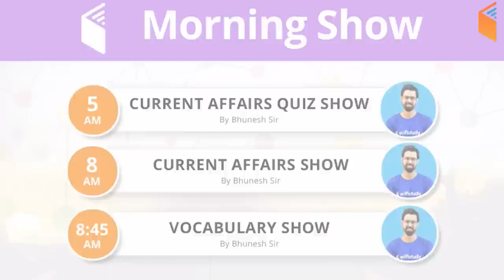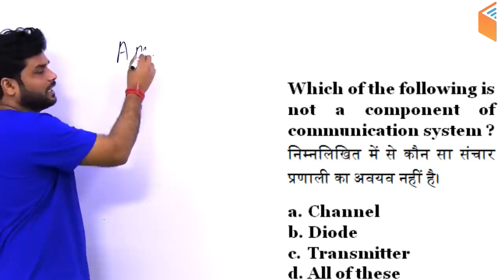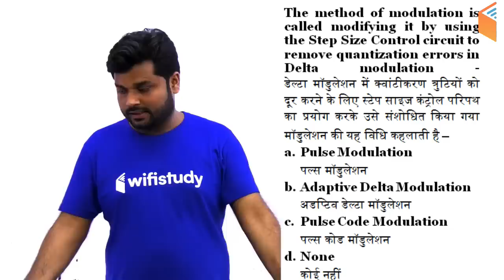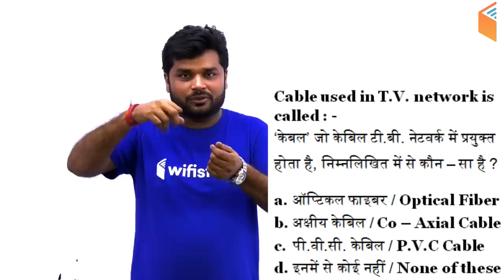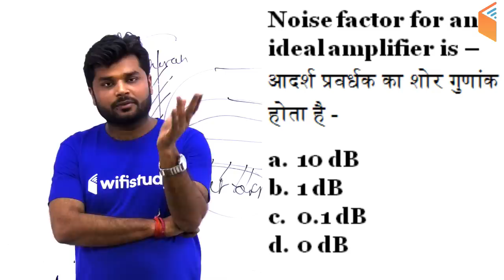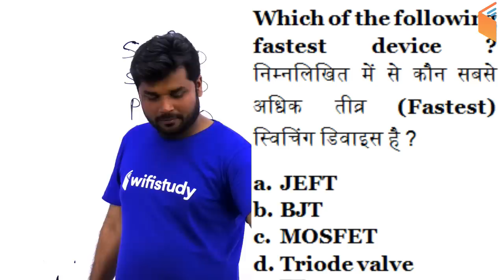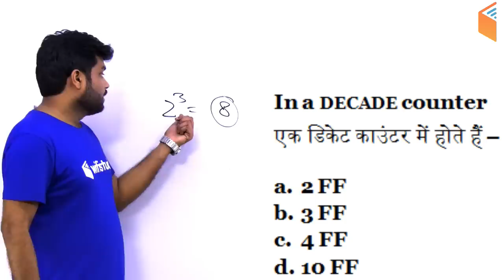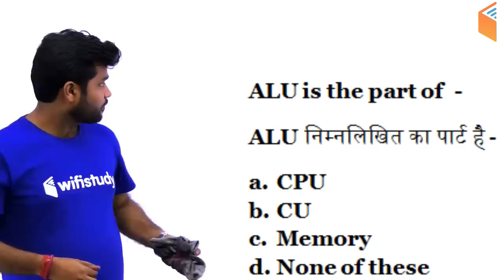1:00 PM - RRB ALP CBT-2 2018 | Electrician by Ratnesh Sir | Mixed Questions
Morning Shows:
5:00 AM - Current Affairs Quiz Show by Bhunesh Sir
8:00 AM - Current Affairs Show by Bhunesh Sir
8:45 AM - Vocabulary Show by Bhunesh Sir

RRB ALP CBT-2 (Part-B) Crash Course:
6:00 AM - Mechanic Diesel by Ramveer Sir
7:00 AM - Fitter by Ramveer Sir
10:00 PM - Electrician by Ratnesh Sir

अब SSC Steno दूर नहीं:
9:00 AM - English by Sanjeev Sir

RRB ALP CBT-2 (Part-A) Crash Course:
9:00 AM - Basic Science and Engineering by Neeraj Sir
10:00 AM - Current Affairs by Bhunesh Sir
10:15 AM - Reasoning by Hitesh Sir
11:00 AM - Maths by Sahil Sir

RPF (SI & Constable) Crash Course:
12:00 PM - Reasoning by Deepak Sir
1:00 PM - General Awareness by Shipra Ma'am
2:00 PM - Maths by Sahil Sir

UPSC CDS (I) 2019:
3:00 PM - English by Harsh Sir
4:00 PM - GK by Sandeep Sir

अब Patwar दूर नहीं:
3:00 PM - Maths by Sahil Sir
3:30 PM - History by Praveen Sir
4:00 PM - Hindi by Ganesh Sir
4:30 PM - Geography by Rajendra Sir

अब CGL/CPO/IB दूर नहीं:
5:00 PM - English by Harsh Sir
5:30 PM - Reasoning by Deepak Sir
6:00 PM - GK by Shipra Ma'am
6:30 PM - Maths by Naman Sir

अबकी बार English पार:
7:00 PM - English for All Competitive Exams by Sanjeev Sir

RAS Mains 2018:
7:00 PM - History by Praveen Sir
8:00 PM - Hindi by Ganesh Sir
8:30 PM - English by Harsh Sir
9:00 PM - Ethics by Pushpa Ma'am

अब SSC GD दूर नहीं:
8:00 PM - Reasoning by Deepak Sir
8:30 PM - Hindi by Ganesh Sir
9:00 PM - GK by Sandeep Sir
9:30 PM - Maths by Naman Sir (Mon-Wed)
9:30 PM - English by Sanjeev Sir (Thu-Fri)

UP Police Constable Crash Course:
10:00 PM - Reasoning by Hitesh Sir
10:30 PM - Maths by Naman Sir
11:15 PM - GK by Sandeep Sir
12:00 AM - Hindi by Ganesh Sir

Technical Classes (SSC JE/GATE) Sat / Sun:
12:00 PM - Mech by Vishal Sir
7:00 PM - EE/EC by Ashish Sir